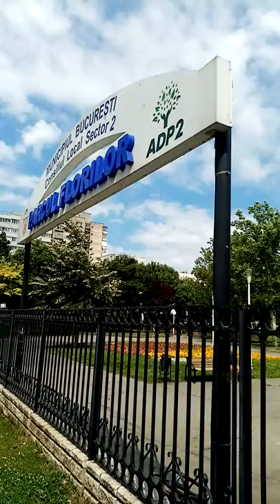Parcul Florilor Sector 2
Un parc frumos in Sectorul 2 din cartierul Pantelimon
Nu uitaţi să vă abonaţi şi să activaţi notificările pentru a fi informaţi primi când publicăm vidoeclipuri noi.Vă mulţumesc.